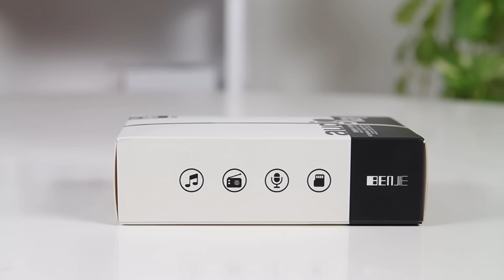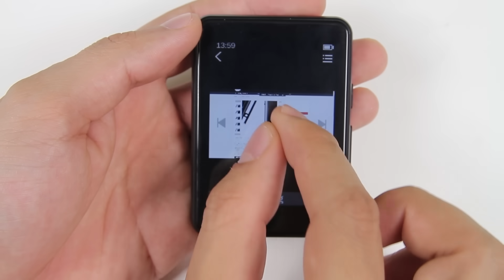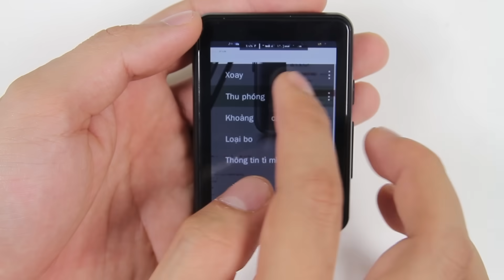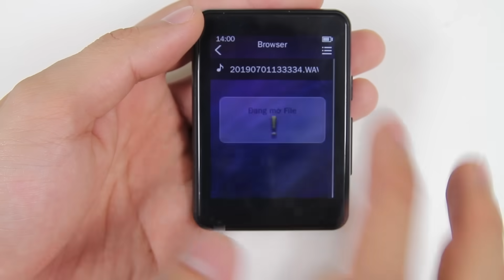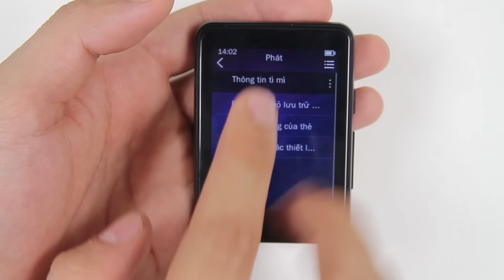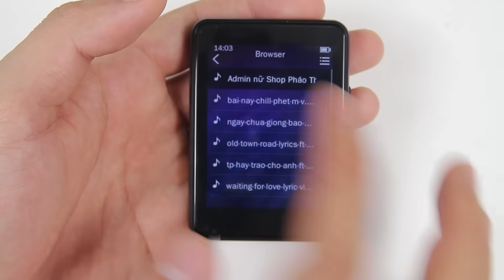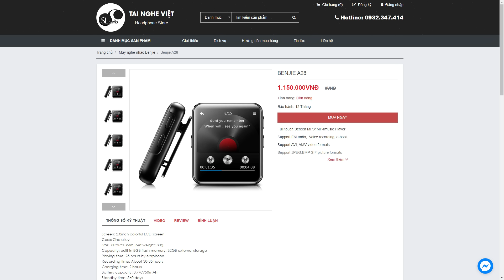Trên tay máy nghe nhạc chỉ 1 triệu đồng ghi âm tốt, có đài FM - Benjie A28